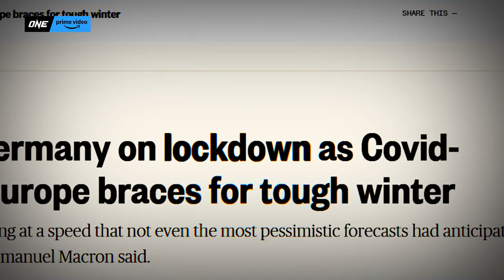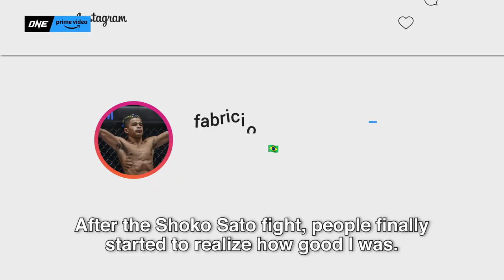The Most VICIOUS Bantamweight? 😡 | Origins Of Fabricio Andrade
Learn about #1-ranked bantamweight contender Fabricio Andrade's tumultuous journey to the top before he challenges reigning king John Lineker for the gold in the main event of ONE on Prime Video 3 on October 21!

ONEonPrimeVideo3 | Fri Oct 21 at 8PM ET
🇺🇸🇨🇦 Live on @primevideo
🇬🇧🇹🇭🇧🇷🇸🇦 Live on ONE YouTube
🌍 Live on Watch.ONEFC.com